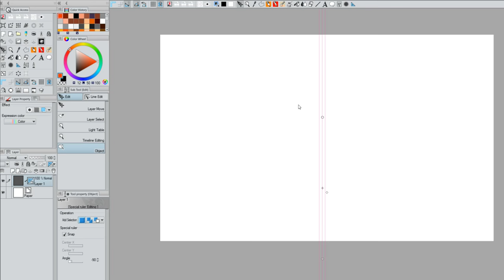Parallel ruler tool tips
You can snap the tool to custom angles by setting up "step of angle" parameter in the rulers properties, so you have rotation constraints when drawing out the ruler.

However, you can also change the angle anytime by manipulating it with the "object tool". All you need to do is click-drag on the canvas to change your angle and the ruler will rotate around it's pivot.
If you hold SHIFT while click+dragging it will snap to 45 degree increments, so you can make quick horizontal and vertical strokes.